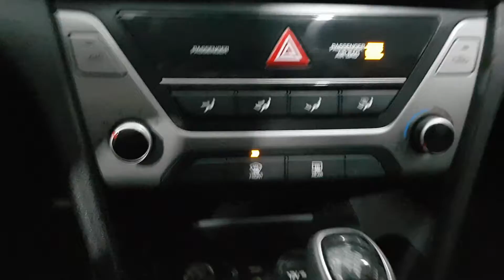2018 AVANTE JU554457